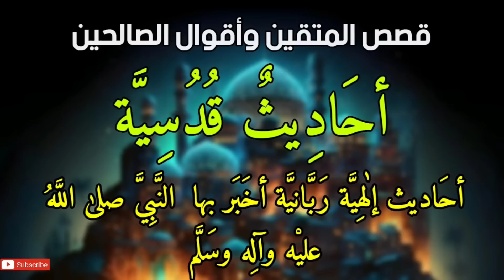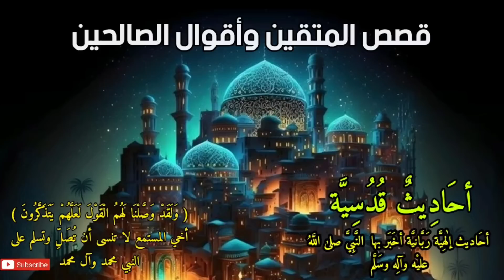قصص المتقين وأقوال الصالحين ، أحاديث قدسية ، أخبر بها النبي صلى الله عليه وآله وسلم عن رب العالمين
( تلغرام ) رابط قناة الأوراد الشريفة للسالكين الى الله تعالى

*(اللَّهُمَّ صَلِّ علَى مُحَمَّدٍ وعلَى آلِ مُحَمَّدٍ، كما صَلَّيْتَ علَى إبْرَاهِيمَ وعلَى آلِ إبْرَاهِيمَ؛ إنَّكَ حَمِيدٌ مَجِيدٌ، اللَّهُمَّ بَارِكْ علَى مُحَمَّدٍ وعلَى آلِ مُحَمَّدٍ، كما بَارَكْتَ علَى إبْرَاهِيمَ وعلَى آلِ إبْرَاهِيمَ؛ إنَّكَ حَمِيدٌ مَجِيدٌ)
*حَسْبُنَا اللَّهُ سَيُؤْتِينَا اللَّهُ مِنْ فَضْلِهِ وَرَسُولُهُ إِنَّا إِلَى اللَّهِ رَاغِبُونَ*

*عن أبي هريرة  عن النبي ﷺ أنه قال: من قال في يوم لا إله إلا الله وحده لا شريك له، له الملك، وله الحمد وهو على كل شيء قدير مائة مرة كانت له عدل عشر رقاب، وكتب له مائة حسنة، ومحا عنه مائة سيئة، وكان في حرز من الشيطان في يومه ذلك حتى يمسي، ولم يأت أحد بأفضل مما جاء به إلا رجل عمل أكثر من عمله*